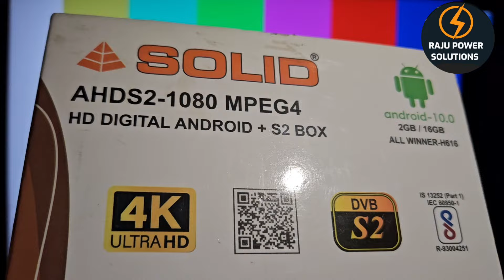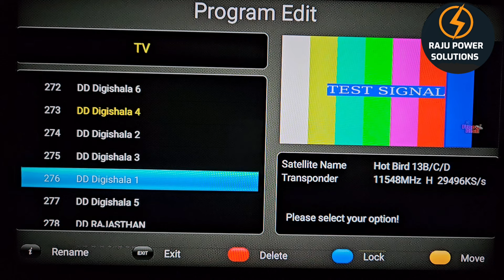solid AHDS1080 android box channel move kaise karen ||How to do Solid AHDS1080 Box channel move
Solid Android Plus DD free Dish auto scan ||
Solid Android Plus DD free Dish setup box channel move kaise karen